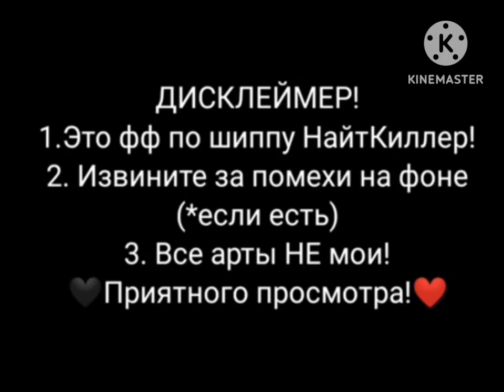🖤Любовные страсти в Undertale AUs❤️[Найтмер×Киллер]~Глава 8~/озвучка моего фанфика